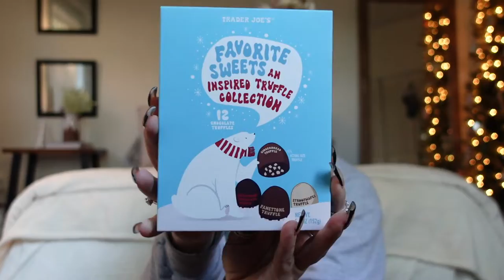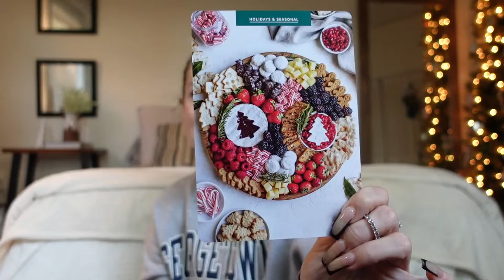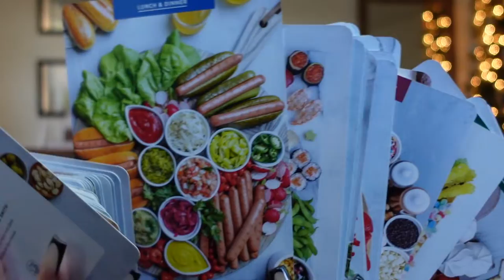HAUL + CHRISTMAS GIFTING IDEAS // lulu, alo, kate spade / vlogmas ep. 5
Vlogmas strikes again. Black Friday shopping haul, gifting ideas for yourself, and others. Be merry!